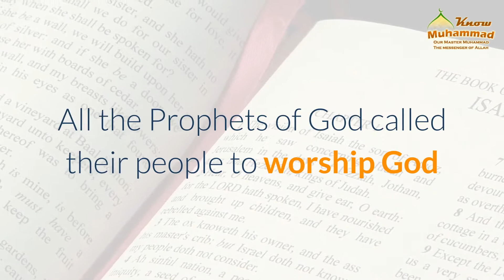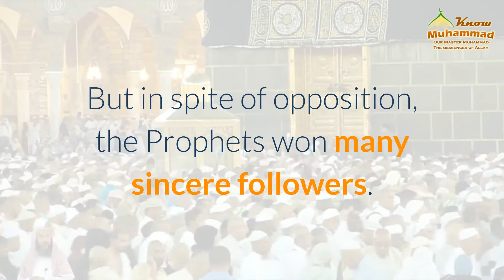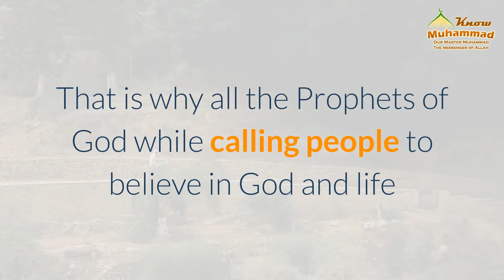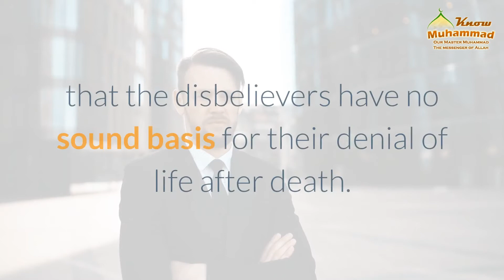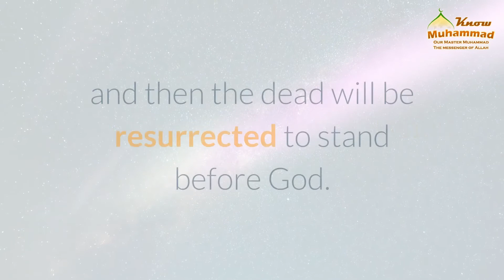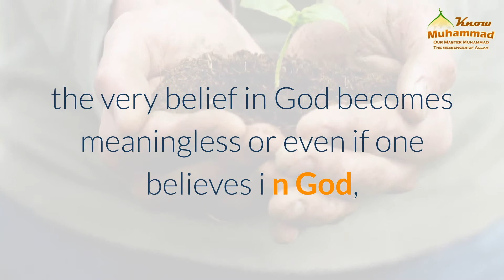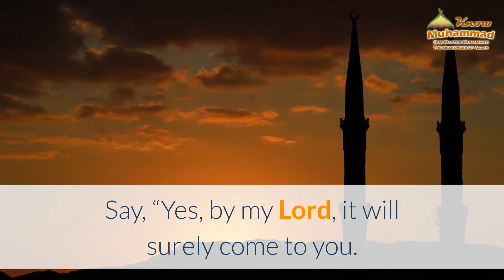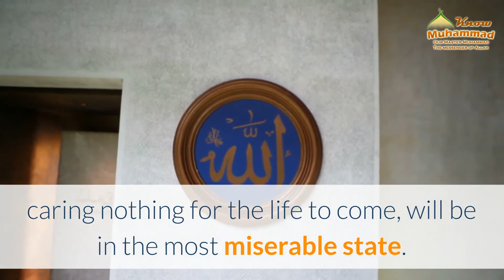life after death1